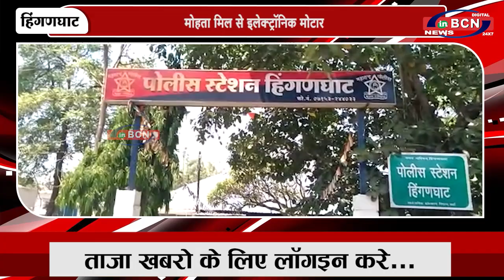चोरी करने वाले 3 चोरों को पुलिस ने किया गिरफ्तार | INBCN NEWS